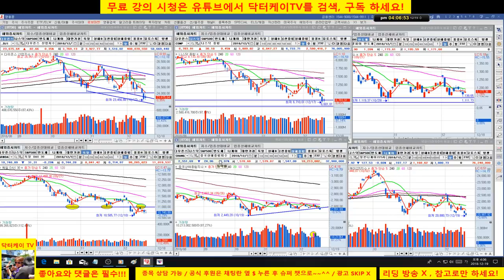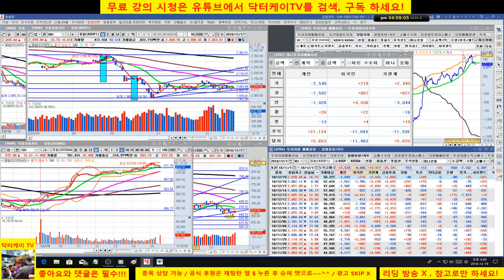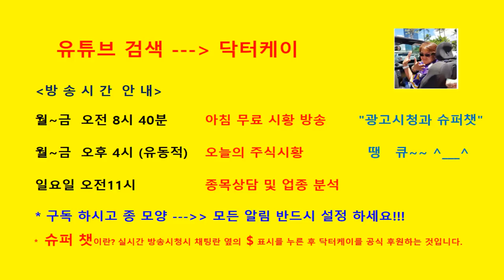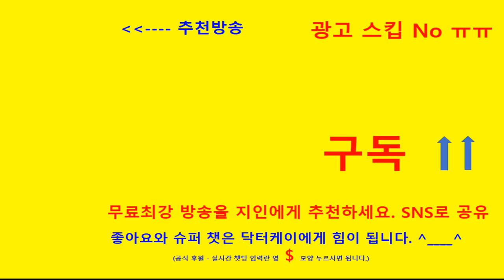= 닥터케이 TV =마감시황 & 셀트리온 삼형제와 바이오주 분석/181219/코스피 코스닥 강한 상승시도/기관 외국인 쌍끌이 매수세 양호/셀트리온 삼형제 강한 반등 굿